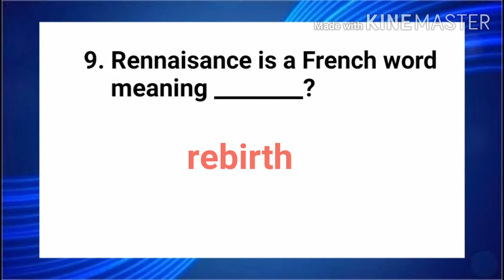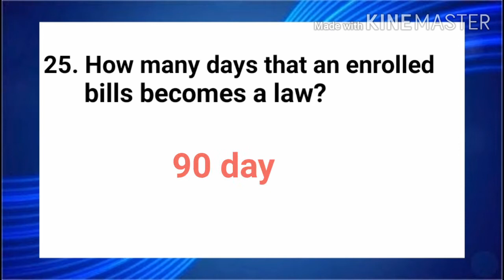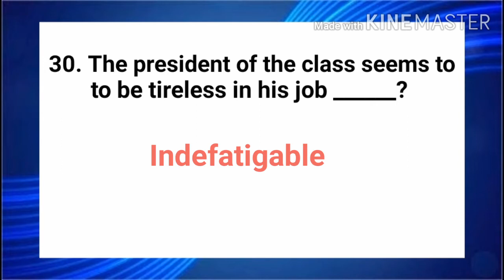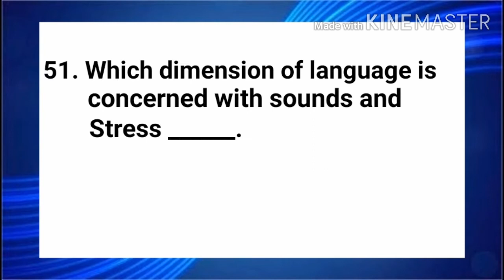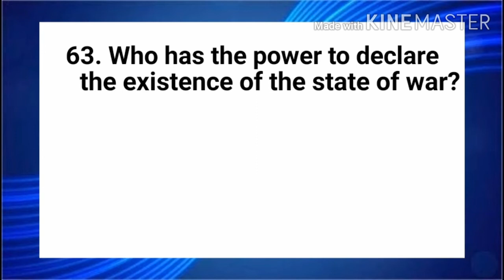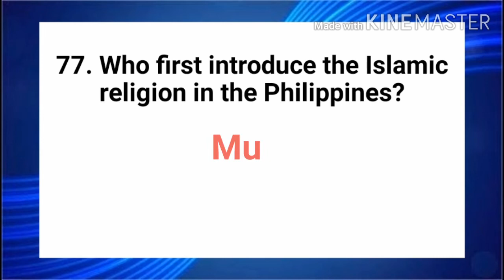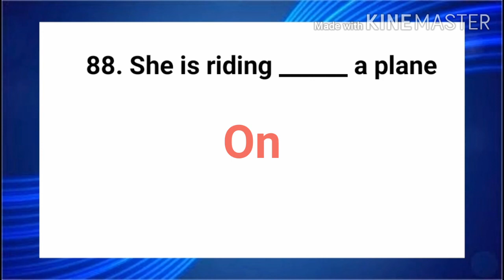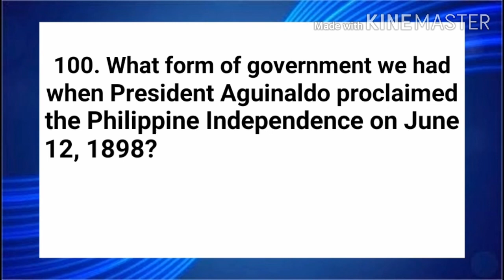COMPILATION OF COMMON QUESTIONS IN LET | GENERAL EDUCATION | PART 2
Video Title: COMPILATION OF COMMON QUESTIONS IN LET | GENERAL EDUCATION | LET REVIEWER (PART 2)

Hello Future LPTs,

This is a compilation of common LET questions in general education which appear last September 2019. hope this video help you a lot to pass the LET exam. take one is enough, you can do it! God bless  and good luck...

= GENERAL EDUCATION | LET REVIEWER =

# gen ed let reviewer
# common questions in let
# general education